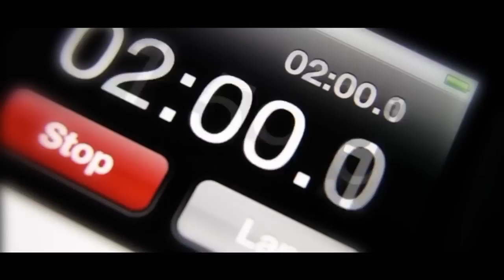Parshat Tzav: Offerings and Blood - Rabbi David Kaplan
If a person was in danger and survived it what kind of blessing must he recite? What is the significance of the number 40 in Judaism? May a Jew drink any kind of blood? In this portion we learn how the fire on the altar must be kept burning at all times. In it are burned the consumed ascending offering; veins of fat from the peace, sin and guilt offerings; and the “handful” separated from the meal offering